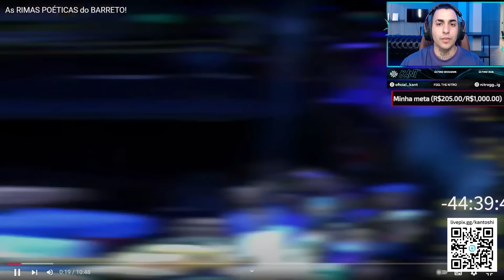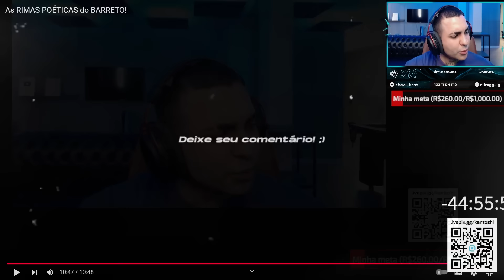KANT REAGE A As RIMAS POÉTICAS do BARRETO! | Ambiente de Kant